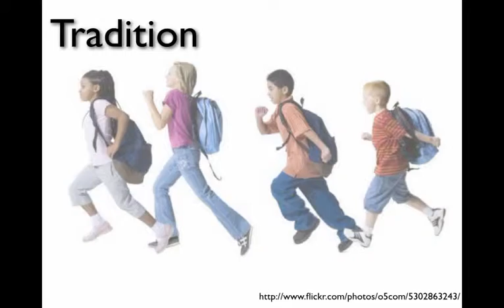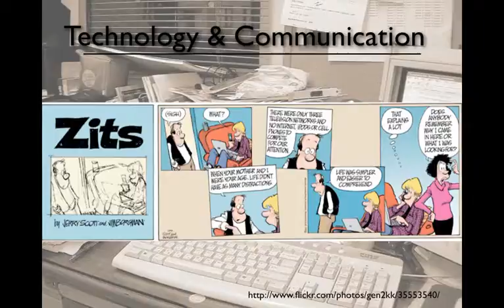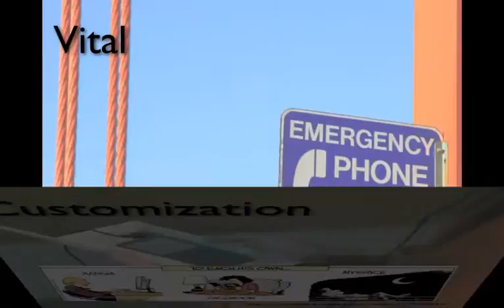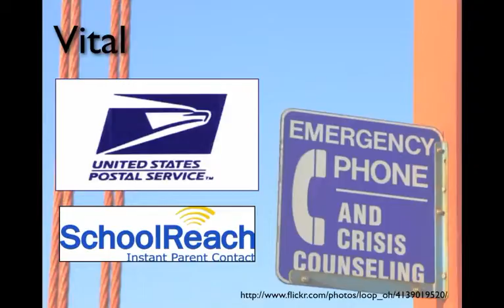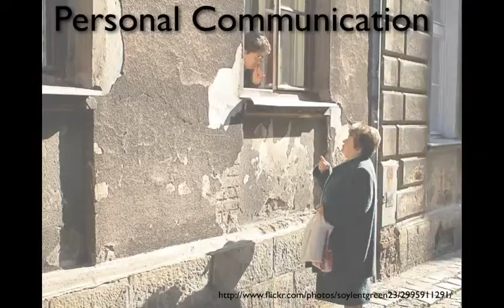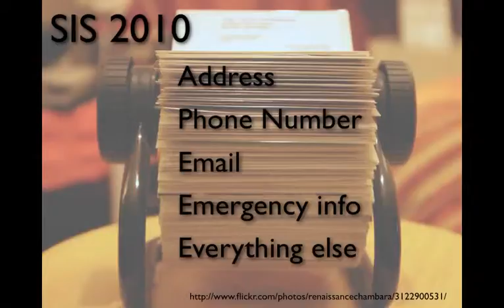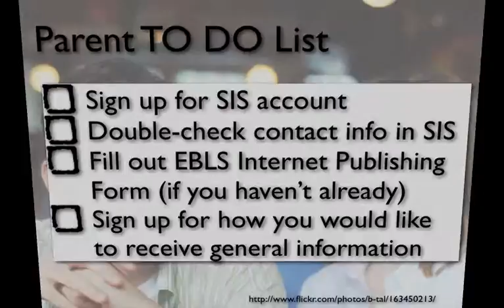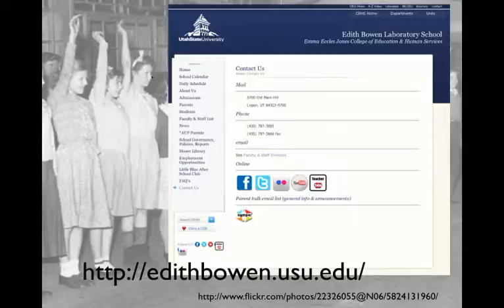How To: Communication Tools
Information about the  tools EBLS makes available for home/school communication.